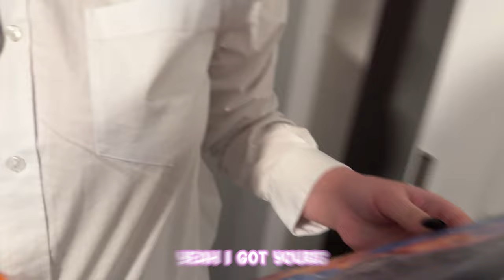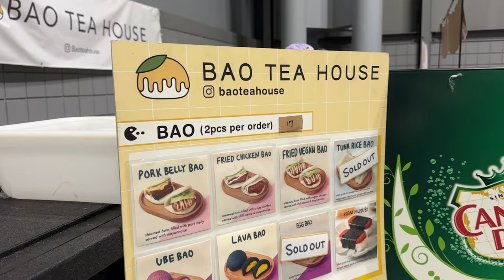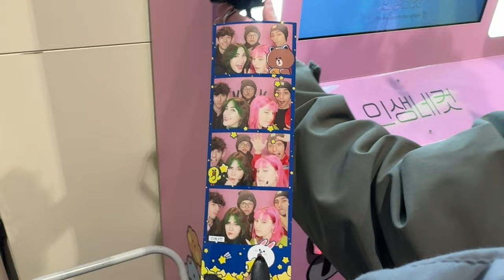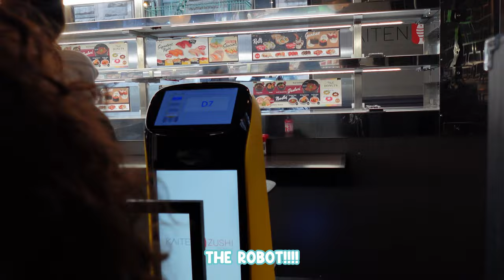Goth Ihop x Femboy Hooters!? | AnimeNYC Vlog!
✧ We went to AnimeNYC 2024 and it was WILD! This vlog was super fun and 50% of it was filmed on my phone! This con was one to go down in the books! I got the chance to cosplay in a HUGE eeveelution group AND we did Goth Ihop/Femboy Hooters! If you guys want to see me at future cones, make sure to recommend me as a creator🫶

Supporting here really helps me continue to make content!